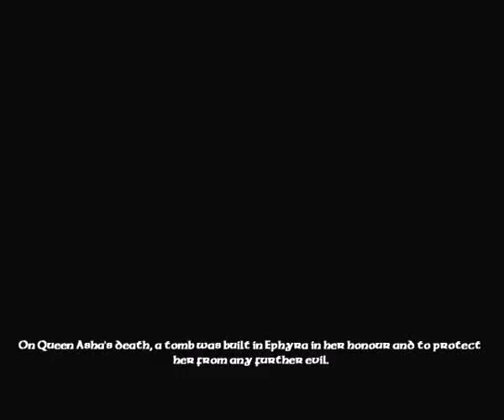Random video 5: Severance playthrough 5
This video has a few deaths. We also finally land some super special moves.